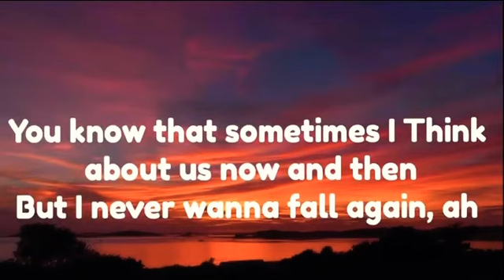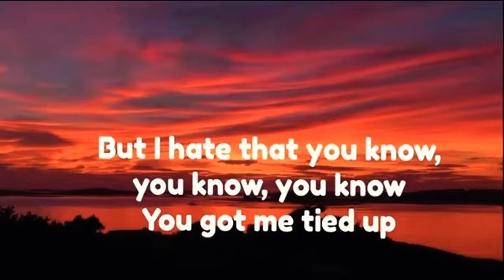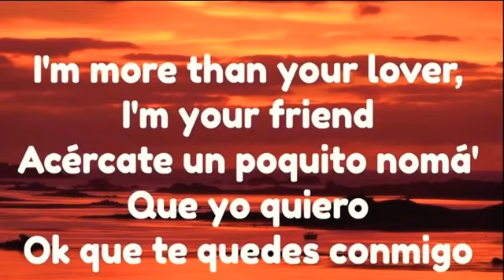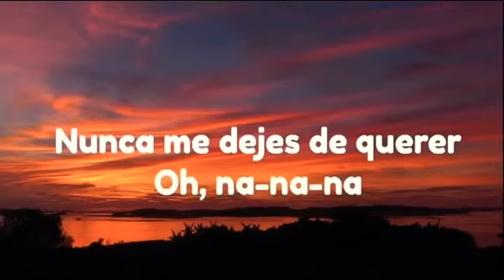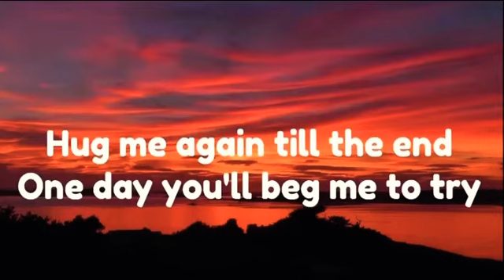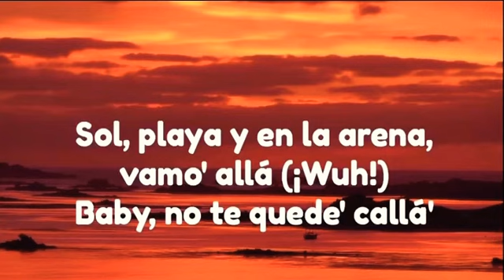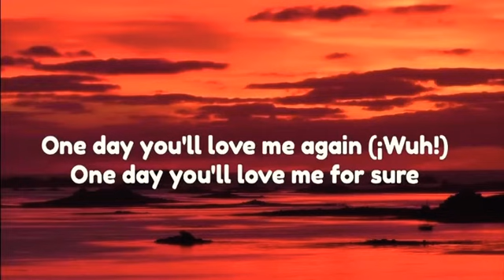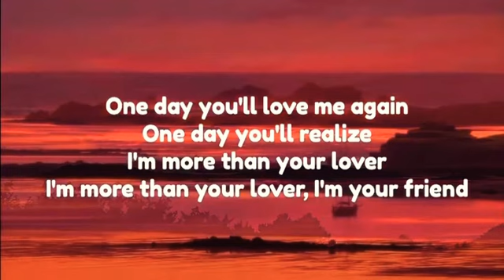J Balvin, Dua Lipa, Bad Bunny «Un Dia (One Day)» 𝕐𝕦𝕦𝕨 𝕝𝕪𝕣𝕚𝕔𝕤